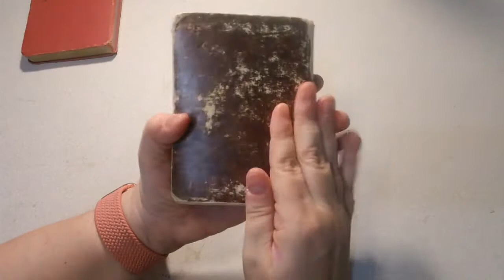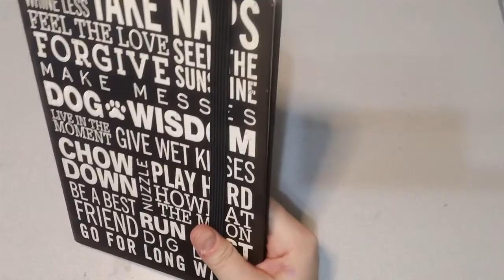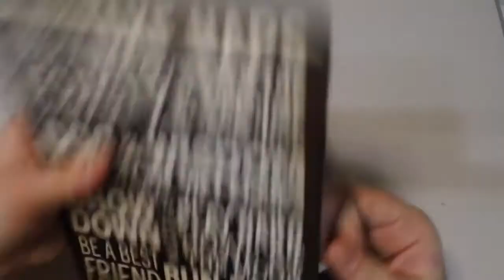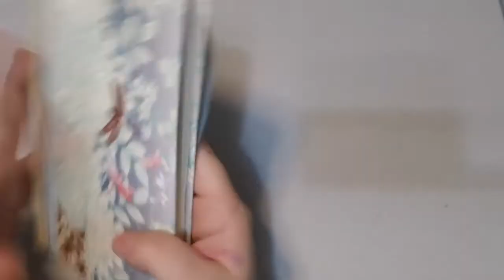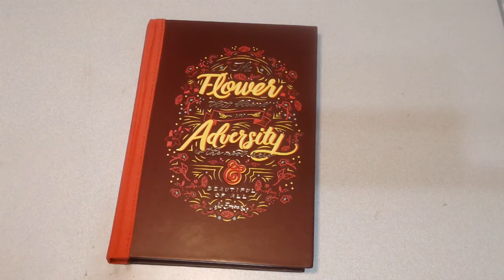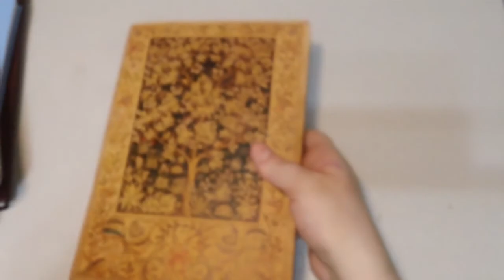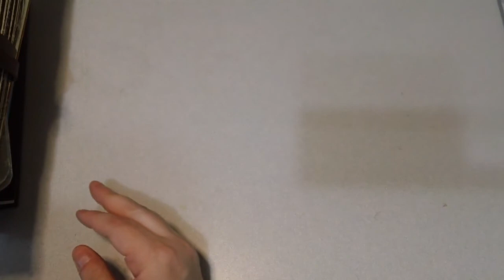All My Completed Journals as of March 2021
In this video, I show all my completed journals from my very first one up to present day. PLEASE NOTE: I don't show my Omni Journal or "specialized" journals in this video. That will be coming up in a future video. Your support means the absolute world to me. :)
Here is the video where I show the Disney Wisdom Collection Journals